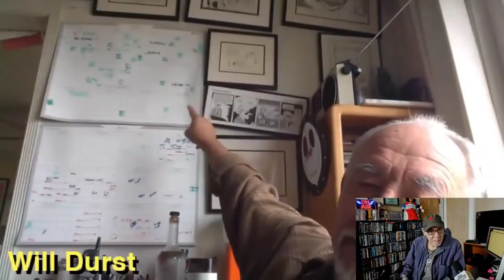Alex Bennett’s Ramble 4-17-19 (recorded from You Tube)